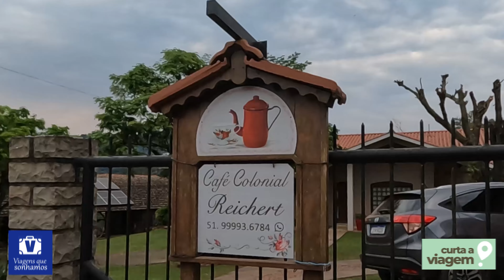Café Colonial no Vale do Taquari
Mais uma descoberta deliciosa no Vale do Taquari. O Café Colonial Reichert, localizado em Arroio do Meio, é um empreendimento familiar  em um cenário que une o rústico com peças de acervo histórico, na localidade de Forqueta.

Recebe grupo de visitantes e eventos especiais, com várias opções de cardápio, sempre priorizando as delicias produzidas na propriedade, como tortas, bolos, Paes, doces, salgados, cuca, linguiça,  acompanhados de café, leite e sucos.A decoração possui detalhes rústicos, com acervo de peças repleto de história, além de amplo jardim, contato com animais, galpão  com mini museu, proporcionando belas vivencias e recordações únicas.

O café colonial é servido para grupos de no mínimo 20 pessoa, mediante agendamento.

Código para cashback de até $20: VIAGENSQUESONHAMOS